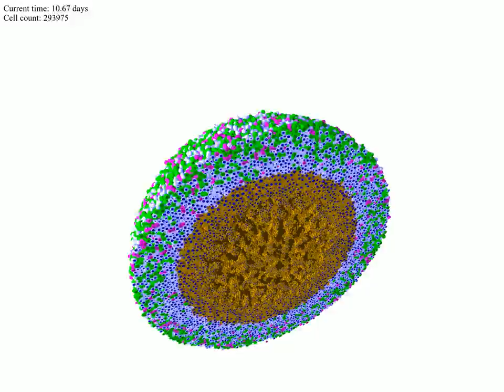3-D PhysiCell simulation of a hanging drop spheroid - deterministic necrosis model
This is Video S1 in Ghaffarizadeh et al. (2018).

Paper: Ghaffarizadeh et al. (2018).

3-D agent-based simulation of a hanging drop spheroid experiment. In this simulation, cells immediately become necrotic wherever pO2 &lt; 5 mmHg. This simulation was completed on a single HPC compute node (dual Xeon 6-core CPUs at 3.4 GHz), requiring 82 hours and 23 minutes to run (including data saves once per simulated hour). It took 66 hours and 56 minutes to simulate 17 days to the first ~1 million cells. Simulations without file I/O are significantly faster.

The tumor maintains its expected spherical symmetry until the end of the simulation, when the tumor nears the computational boundary and experiences higher oxygenation that drive non-spherical growth.

Legend:
Dark circles: cell nuclei
Green cells: Proliferating Ki67+ cells, prior to mitosis
Magenta cells: Proliferating Ki67+ cells, after mitosis
Red cells: Apoptotic cells (cleaved Caspase-3 positive)
Pale blue cells: Quiescent Ki67- cells
Brown cells: Necrotic cells

This work is based on PhysiCell, an open source 3-D modeling package for multicellular biology

Method:
Demonstration of PhysiCell, an agent-based, lattice-free model. Cell velocities determined by balance of adhesive, repulsive, and motile forces. Each cell has a phenotypic state governed by stochastic processes derived from nonhomogeneous Poisson processes.